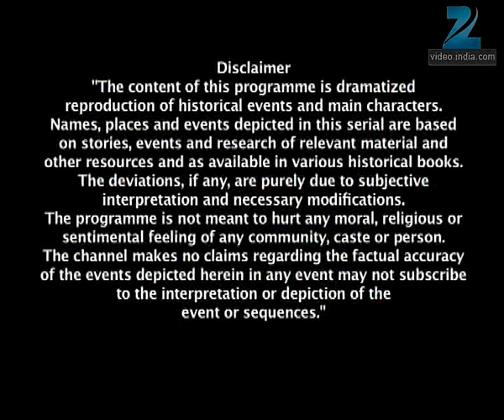Jhansi Ki Rani | Ep.434 | Anand राव ने Lakshmi बाई के सामने रखी कैसी इच्छा? | Full Episode | ZEE TV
Rao Dulajo is publicly tortured in Jhansi by the subjects. They demand  that his body be thrown out of Jhansi. Laxmibai then exhorts her  subjects to unite to destroy their enemies like Hugh Rose. They convey this bad news to  Laxmibai and the others. Karma says that he suspects it is Hugh Rose.  Laxmibai asks everyone to be on high alert. Meanwhile, Hugh Rose  promises to seek revenge from Laxmibai. In England, Queen Victoria is  furious hearing about the turn of events. She is then informed that Hugh  Rose is still alive. Meanwhile, Nana Saheb tells Laxmibai that if the  powerful kings of Gwalior, Datia and Banda join the revolution, then  they could be victorious in acquiring independence. Nana Saheb says that  they could then make Bahadur Shah Jafar the Emperor of India. Laxmibai  asks her confidantes to request all these kings to join their revolution  on June 23 and drive the British away. On the other hand, Queen  Victoria orders Hugh Rose to foil Laxmibai's plans on June 23 and  promises to send him a huge army to assist him. In Jhansi palace,  Laxmibai enacts the life of Lord Rama with Damodar and delivers King  Dashratha's dialogue of asking Lord Rama to go on an exile for 14 years.  Little Damodar then asks Laxmibai whether she would also send him away  on an exile because he was an adopted child. Laxmibai is stunned!